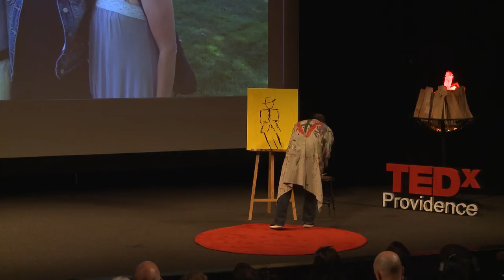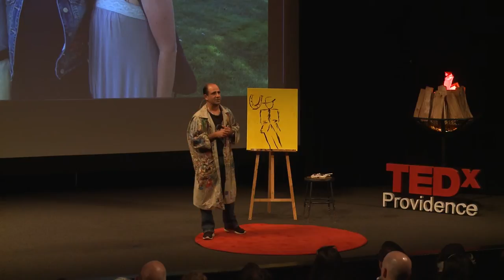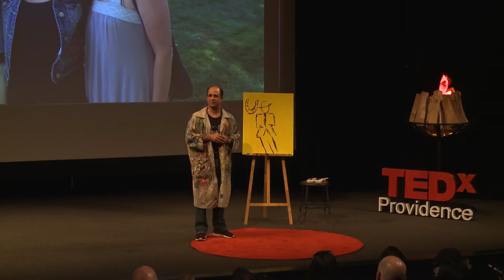Using Art to Combat Anxiety | Jeffrey Sparr | TEDxProvidence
One in four people in the US suffers from a mental illness, Jeffrey examines paths to work through OCD and other illnesses using art.

PeaceLove co-founder Jeffrey Sparr is a father, husband, mental health advocate, teacher, and self-taught artist. Above all, Jeff is a survivor, battling Obsessive Compulsive Disorder (OCD) much of his life. PeaceLove was created to be the first positive symbol and movement for the mental health community to rally behind. Five years ago, Jeff painted an image that had deep personal meaning to him—the simple combination of the peace symbol and a heart, signifying peace of mind and love in your heart. He called it PeaceLove. It’s Jeff’s dream that the PeaceLove symbol will one day do for the mental health community what the yellow wristband and LIVESTRONG have done for the cancer community. Jeff has shared his story with diverse communities including NBC Nightly News, The Discovery Channel, NPR, Hallmark, Zappos.com, LIVESTRONG, TEDx and Ohio State University.